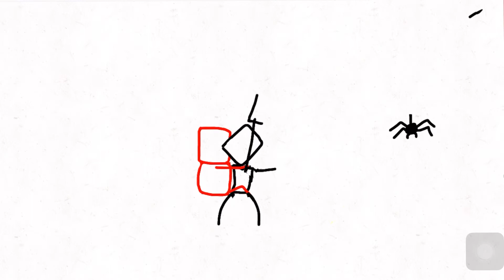Dear friend | เพื่อนรัก [motion​ stoty]​